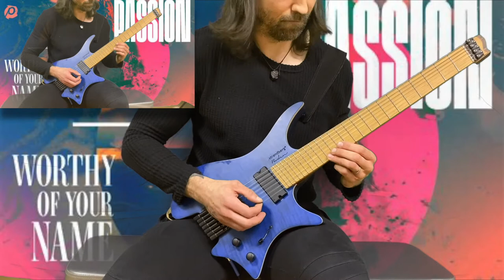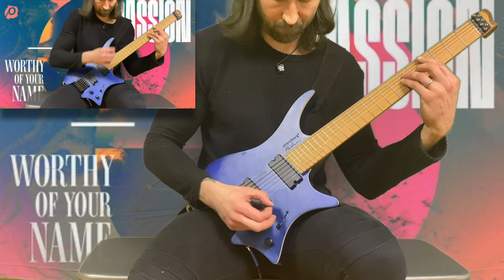Holy Ground [Passion, Melodie Malone Cover] // Worship Meets Metal // The Vegan Guitarist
Another one of the songs we perform during worship on Sunday mornings at Mount Paran North in Marietta, GA where I am part of the worship band. I did not add any of my own parts or solos because this is a pretty big song as it is with a good number of lead parts. Plus, this was a great way for me to really learn all the parts for myself.